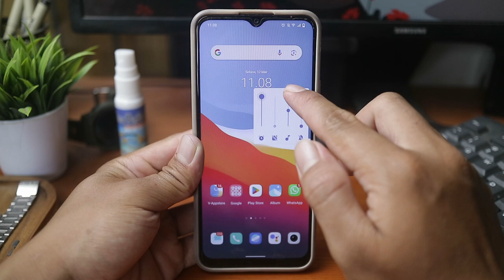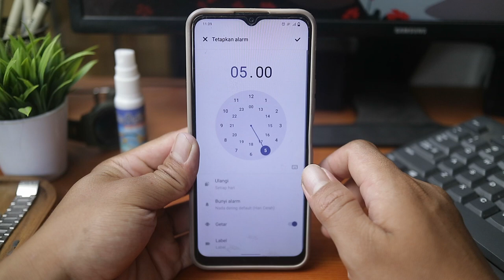Alarm HP Tidak Bunyi? Gini Cara Memperbaikinya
Video ini membahas tentang Cara Mengatasi Alarm HP yang Tidak Bunyi Padahal Sudah Diatur dengan Benar

Dalam tutorial singkat ini, kita akan membahas langkah-langkah praktis untuk mengatasi masalah alarm yang tidak bersuara pada ponsel Anda. Jangan biarkan alarm yang tidak berbunyi mengganggu rutinitas harian Anda. Temukan solusinya sekarang!

cara mengatasi alarm hp tidak bunyi, cara pasang alarm hp, kenapa alarm hp tidak berbunyi, cara memasang alarm di hp, alarm hp, bunyi alarm, alarm bunyi, alarm hp samsung, alarm hp tidak bunyi, cara memasang alarm